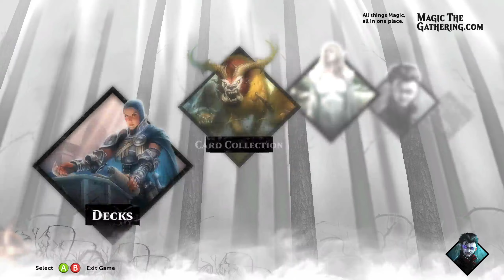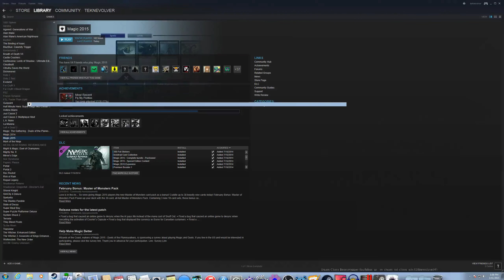Magic 2015 - Please Accept This Drawing of a Spider in Place of the Money I Owe You